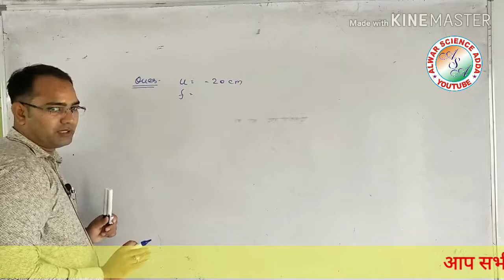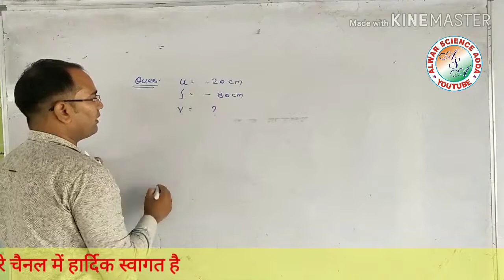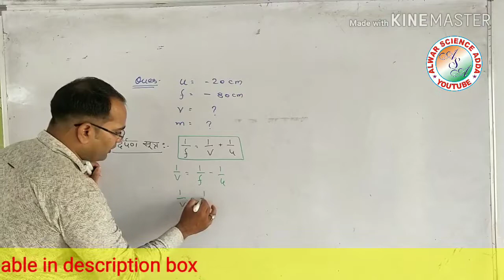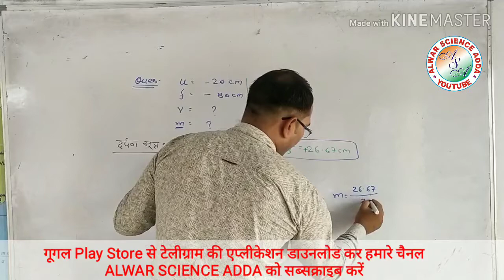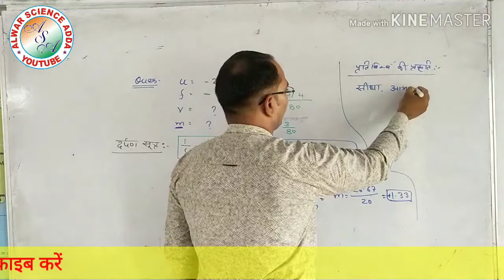Mirror by sameer sir